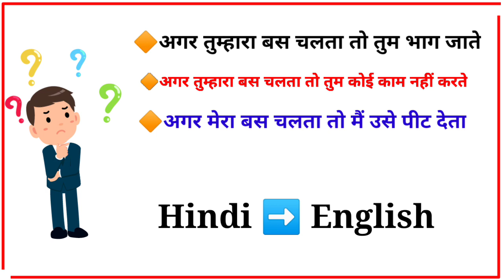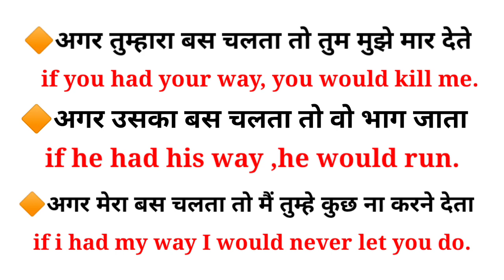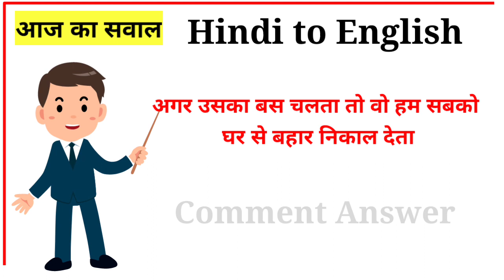Advance English structure | daily use English sentence | English phrases | English speaking practice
Advance English structure with would had my way and Daily english speaking sentences and english phrases advance english phrase and daily use English sentence with hindi Daily use English speaking and also learn English phrases.Daily English speaking sentences, words and phrasal verb
spoken english and english practice for daily use.

Advance English structure | All in all | Daily use English speaking | English phrases

Solve Query:
1.short english sentences
2.english sentences for daily use
3.daily sentence
4.daily use english sentence
5.best video for spoken english
6.daily use english sentences
7.daily use english sentences with hind
8.daily use sentence in english
9.english sentence
10.english videos daily
11.english english for daily use
12.daily use english words
13.english conversations
14.daily english sentence
15.advance english
16.advance english structure